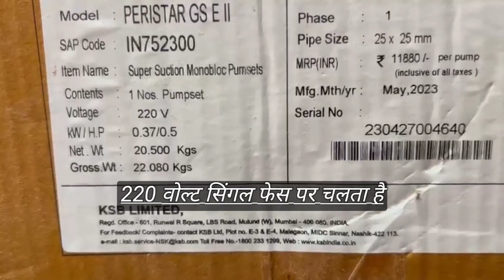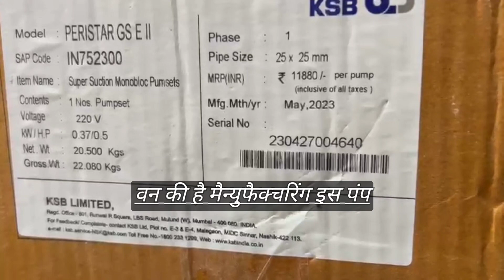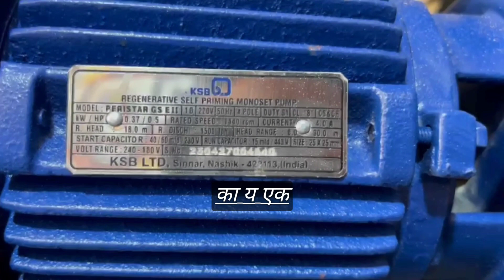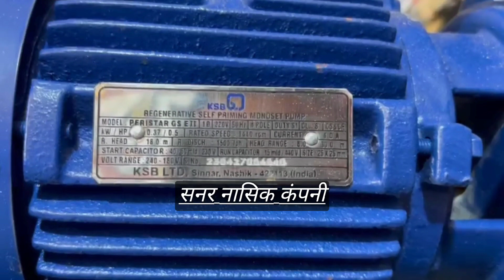how to make a water pump at home#waterpump how to make a motor home use#waterpump slowspeed pump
specification

brand ksb
delivery size 25 mm
address 5 to 30 m
power rating 0.37 KW
suction size 1 inch 25 mm
discharge range litre per minute
item code in 752299
method of starting CSR
series barrister GS
single phase water pump
product detail
centrifugal pump are type of dynamic pump designed into increase the pressure of fluid by the converting regional kinetic energy into the hydrogen energy the ksb barrister gsl is a
it's a feature at power rating 0.37 KW with liquid half HP water pump